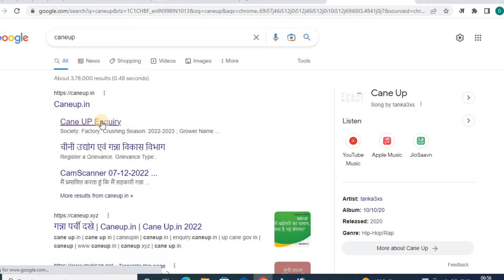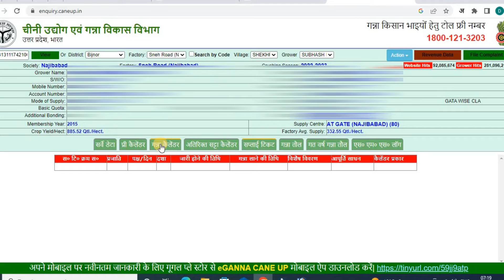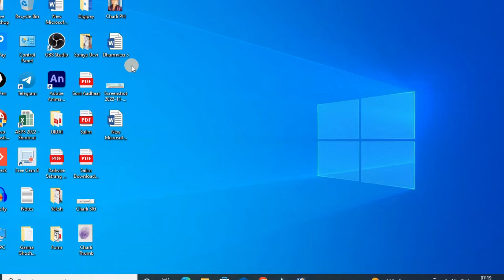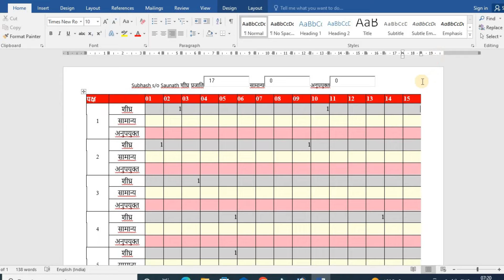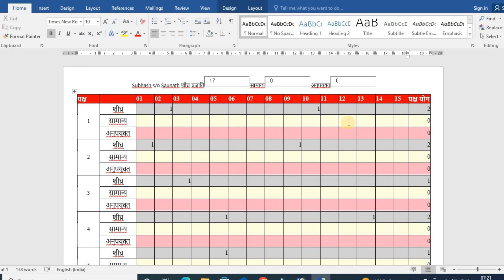गन्ना कैलेंडर प्रिंट कैसे करें | Ganna Calendar ka Print Kaise Kare | Ganna Calender Kaise Nikale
गन्ना कैलेंडर प्रिंट कैसे करें | Ganna Calendar ka Print Kaise Kare | Ganna Calender Kaise Nikale 2022-23
Hi Friend,
My Desktop under 20K
My Monitor
My Mic BOYA BYM1
My Green Screen with stand
My Tripod
My Desktop Mic.
My Web Cam with HD
My Mobile Holder

​Your Queries 👇🏻👇🏻👇🏻
ganna calendar ka print kaise nikale?
ganna calendar kaise nikale,
ganna calendar kaise print kare?
ganna calender kaise nikale?
ganna calendar kaise dekhe?
ganna calendar print kaise kare?
ganne ka calendar kaise nikale?
ganna calendar kaise download karen?
ganne ka calender kaise nikale?